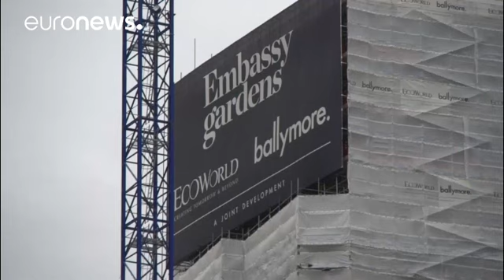من هو شيلدون إديلسون الملياردير المؤثر في السياسات الأمريكية بخصوص إسرائيل؟…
شيلدون إديلسون، الملياردير الأمريكي اليهودي، عرض تمويل نقل السفارة الأمريكية إلى القدس، فمن هو؟ وأي تأثير له في سياسات الرئيس الأمريكي؟…